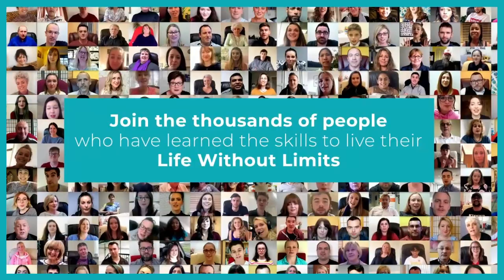Amazing 10-Year-Old Summer Beats Emetophobia!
The wonderful 10 year old Summer has just completed the Emetophobia-Free programme and is completely now over her fear of being sick!
Summer was supported on her journey by her mum Susan and they have both kindly taken the time to join us on the podcast to share their experience.

Susan describes how difficult life was as a family when Summer was suffering from Emetophobia.  Summer started to show symptoms around the age of 5 when she wasn’t keen to be in the car, was openly scared of the idea of being sick herself and would become visibly distressed when others around her were sick. Summer’s symptoms escalated to the point where she was lashing out, self-harming, wearing sick bands daily, running away from school, struggling to leave the house and get through normal day to day activities.

After trying lots of different interventions with little success, Summer and Susan both fully committed to the children’s Emetophobia-free programme (in which the parent works through the adult manual alongside their child) and in just 15 weeks Summer has gone from battling through each day to being Emetophobia-Free and loving her life!

Susan describes how she was initially doubtful and didn’t believe the programme could work but is now 'eating her words’ as she finally has her little girl back.

Susan and Summer both worked incredibly hard to get to where they are now and wanted to join us on the podcast to encourage any other families struggling with this phobia to reach out and get the help they need.

Susan: ‘In one word the programme is amazing…. it really is life-changing.’

* Apologies, there are some sound glitches in the episode.